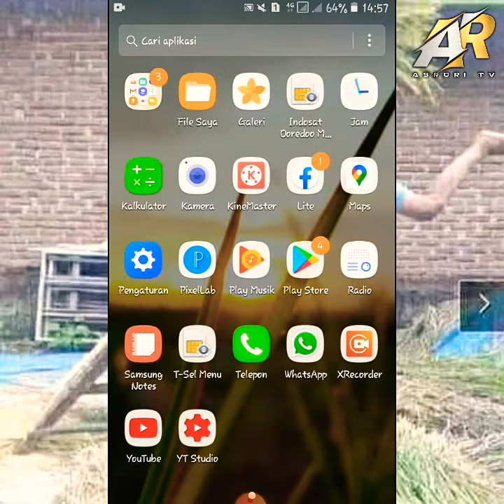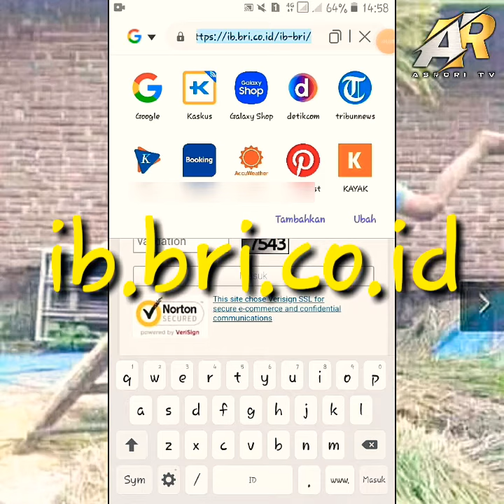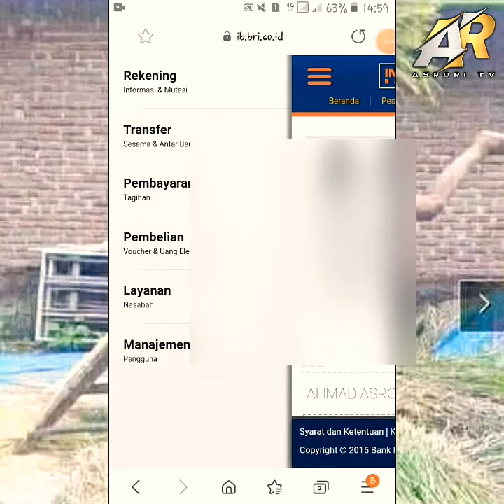Cara Cek Saldo Rekening BRI Melalui Hp | Internet Banking